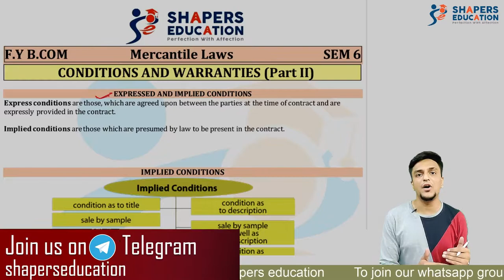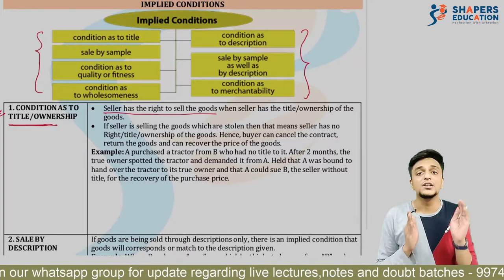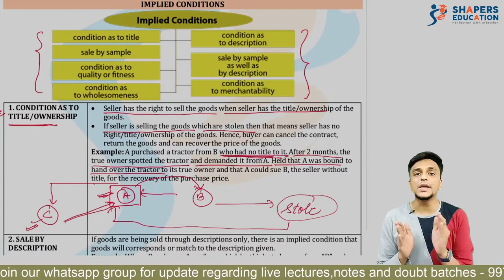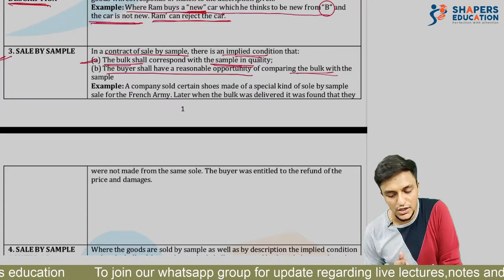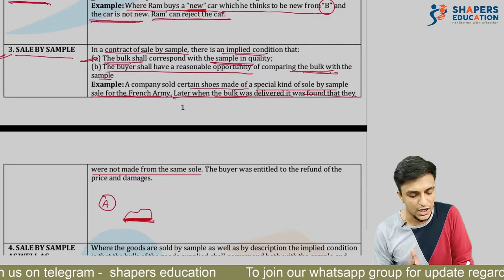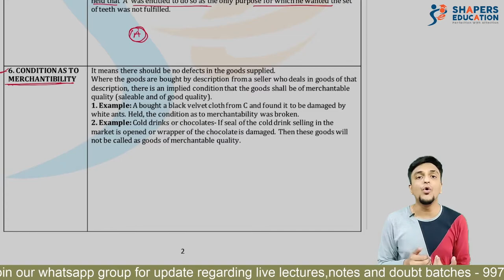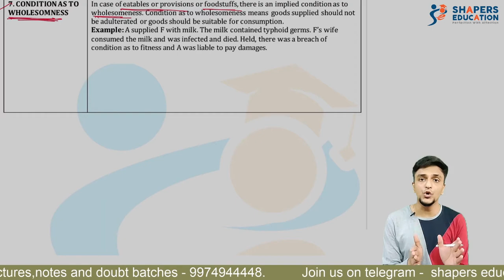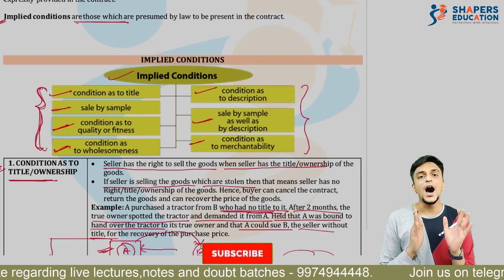Implied Conditions | Sales of Goods Act, 1930 | M.LAW | TY BCOM (SEM -6) | CS Gaurav Seth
Hello friends,

Now this a what no one is creating. We are building a Data library for Bcom students and specifically for VNSGU. And this is what We are starting with now. All video lectures for Bcom students of third year.
We discussed here:
Implied conditions,
types of implied conditions

Do watch and share your experience

Team shapers